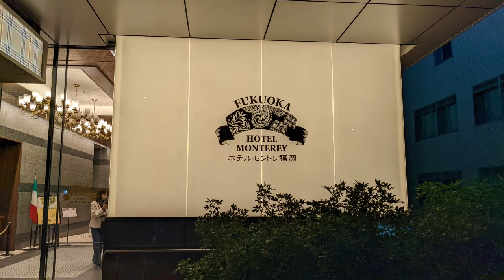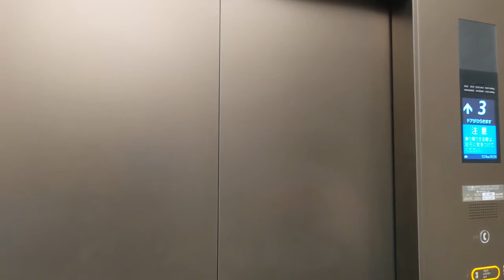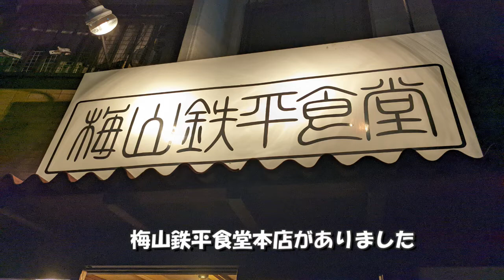博多駅近く・ホテルモントレ福岡 近くの梅山鉄平食堂本店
ホテルモントレ福岡・イタリアレストランサンケミーレ、梅山鉄平食堂本店